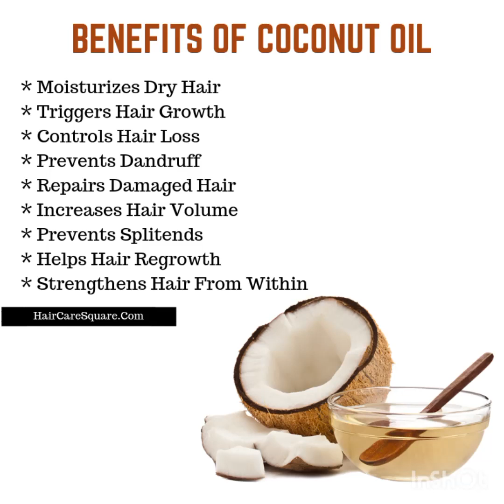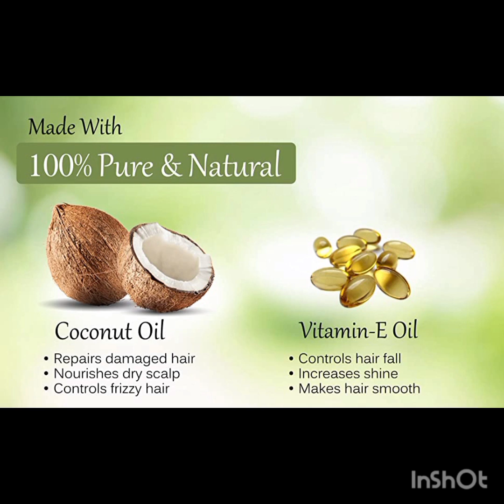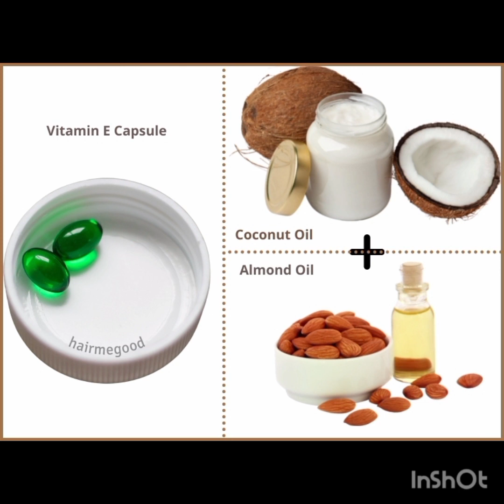coconut oil and vitamin e oil for hair,बालों के लिए नारियल तेल के साथ विटामिन ई कैपसूल ऐसे लगाएं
How to use vitamin E capsule and coconut oil for hair growth
How to use vitamin E oil for hair
How to make vitamin E oil for hair growth
Can I mix vitamin E with coconut oil for face
Coconut oil and vitamin E capsule for hair benefits
How to use coconut oil and vitamin e oil for hair growth
Vitamin E and coconut oil for hair In hindi
नारियल तेल और विटामिन ई for hair
Best vitamin E oil for hair growth